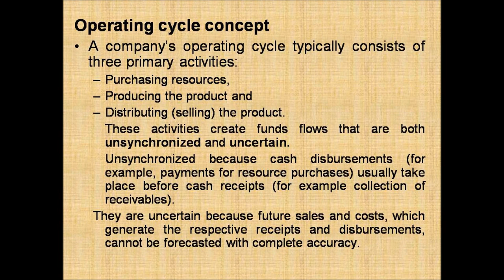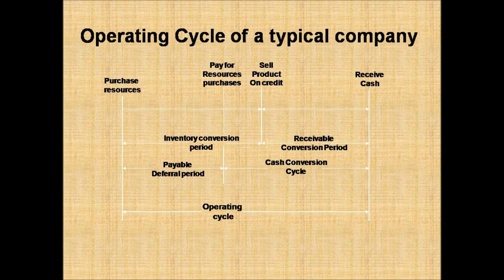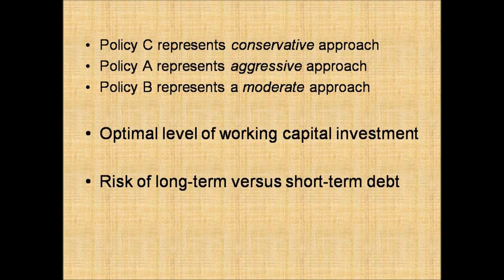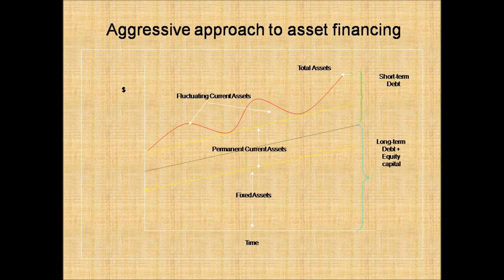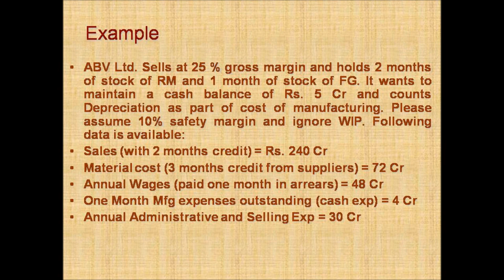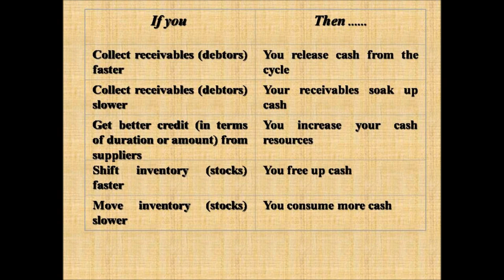|Working |Capital | Management|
This Channel is to provide online education. This Channel is for Education Purpose. In today's world everything is going Digital, so this YouTube platform also provide same opportunity for all.
The only purpose of this YouTube channel is to provide all kind of education video's which are needed in our life with the help of online video's.

working
workplace
civil service jobs
msw
usps jobs
pwd
data entry jobs
remote jobs
freelance jobs
trade me jobs
social worker
fast job
work abroad
flight attendant jobs
sarkari work
bsw
job openings near me
full time jobs near me
amazon work from home
hive work
data entry
virtual assistant jobs
seek jobs
job sites
jobs near me hiring
job search sites
facebook jobs
cruise ship jobs
work experience
amazon jobs near me
my world of work
rn jobs near me
student at work
ikea jobs
entry level jobs
office jobs near me
job bank canada
welding jobs
online teaching jobs
upwork jobs
weekend jobs near me
fast job search
job websites
unicef jobs
up work
transcription jobs
office work
jobs near me hiring full time
top jobs 2018
dhl jobs
teaching assistant jobs
cvs jobs
best companies to work for
united nations jobs
stay at home jobs
welding jobs near me
local jobs
top jobs 2019
world bank jobs
online tutoring jobs
ngo jobs
american airlines jobs
security jobs near me
student job search
job agencies
personal assistant jobs
overnight jobs
iceland jobs
job seeker
online work
my work
looking for a job
entry level jobs near me
ways to make money from home
work to home
nasw
i need a job
driving jobs near me
construction worker
construction jobs near me
cia jobs

capital
working capital
wacc
cost of capital
capital budgeting
net working capital
capital structure
capital finance
capiq
tata capital online payment
assured capital services
capital 1
capital employed
cost of equity
return on capital employed
cerberus capital management
capital investment
clix capital
cost of debt
equity financing
capital market line
equity capital
capital economics
capital resources
return on capital
aditya birla personal loan
tata capital customer care
capital first payment
capital club
capital partners
tata capital financial services limited
tata capital finance
global capital
fixed capital
working capital loan
capital first online payment
financial capital
tata capital home loan
debt capital markets
assured capital service
gecc
aditya birla loan
partners capital
tata capital pay online
capital allocation line
venture debt
capital adequacy
capital loan
capital care
rb capital
tata capital financial services ltd
richard fairbank
capital property management
equity capital markets
capital first quick pay
negative working capital
cerberus capital
l capital
capital construction
debt capital
business capital
working capital turnover
capital in economics
capital law
aditya birla capital loan
aditya birla capital personal loan
a capital
home capital stock
tata capital loan payment
equity share capital
capital in accounting
capital synonym
operating working capital
capital first loan payment
capital foods
capital solutions
capital money
capital flow
working capital example
gross working capital
capital first emi payment
capital funding
tata capital payment
total capital
home capital
capital services
tata capital housing finance limited
capital office
currency capital
capital float customer care
green capital
human capital consulting
cost of equity capital
az capital
capital line
capital industrial
modigliani and miller
bgh capital
capital raising

management
crm
hrms
iso 9001
project management
pmo
supply chain management
supply chain
iso 14001
time management
plm
human resource management
ms project
change management
hrm
pmbok
asset management
dbms
iso 9000
tqm
business management
lean management
event management
peter drucker
marketing management
inventory management
customer relationship management
facility management
strategic management
crm system
rdbms
eam
agile project management
performance management
wfm
total quality management
qms
cmdb
knowledge management
work breakdown structure
operations management
hospitality management
management accounting
cism
conflict management
henri fayol
bpms
portfolio management
iatf 16949
data management
talent management
microsoft intune
mgt
freedcamp
project management institute
cmms
micromanagement
edms
product management
quality management
management consulting
prince 2
cash management
organizational behavior